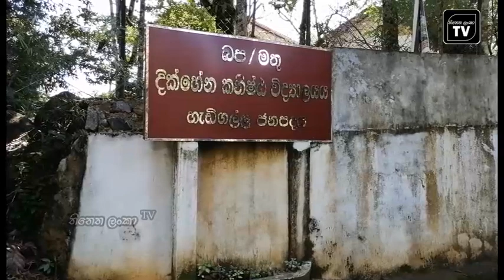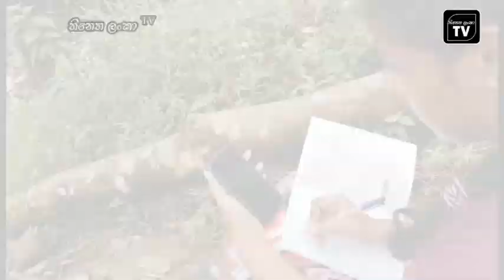children dream | 4G සිහිනයක්වූ හැඩිගල්ල දික්හේන ලමයි | palindanuwara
Hadigalle Dikhena children who had a dream
school children suffering from lock of internet |  internet නොමැති නිසා දුක් විදින පාසැල් දරුවන්

ඔන්ලයින් ඉගෙන ගන්න සිග්නල් හොයන්න කදු නගින දික්හේනේ දරුවෝ..

       පවතින කොරෝනා තත්වය නිසා පාසැල් හා උසස් අධ්‍යපනයේ නියලෙන ලමුන් සදහා තම අධ්‍යපන අවශ්‍යතා සපුරා ගැණිම සදහා ඔන්ලයින් තාක්ෂණය භාවිතා කරයි.
     එහෙත් එම තාක්ෂණය භාවිතා කිරිමට නොහැකිව සිටින ලමුන් පිරිසක් අගලවත්ත බදුරලිය දික්හේන ප්‍රදේශයෙන් සිටින බව දැනගන්න ලැබිණ.

බදුරලිය නගරයේ සිට කිලෝමිටර 15කට වඩා දුරකින් පිහිටා  ඇති දුෂ්කර ප්‍රදේශයක්වන බටගොඩවිල, දික්හේන, හෙට්ටයකන්ද ,පල්ලේකුඹුර, බොල්ලුන්න හා සමගිපුර යන ගම්වල පවුල් 1300ක් පමණ ජීවත්වන අතර එම පවුලවල් අතරින් ලමුන් 270ක් පමණ අධ්‍යපනය හදාරන්නේ දික්හේන කනිෂ්ඨ විද්‍යාලයේ වන අතර  ලමුන් සියයකට වැඩි පිරිසික් වෙනත් පාසල්වලද ඉගෙනුම ලබයි.
      දික්හේන කනිෂ්ඨ විද්‍යාලයේ පරිඝණක තාක්ෂණ පහසුකම් හා පුළුල් ඩිජිටල් සංනිවේදන උපකරණ තිබුණද ඒ හා අතව්‍යශ්‍ය ඉන්ටර්නෙට් පහසුකම් නොමැතිව අපහසුතාවයට පත්ව ඇති අතර විභාග ඉල්ලුම පත්‍රද අයදුම් කලයුතු වන්නේද ඔන්ලයින් තාක්ෂණය ඔස්සේ වන බැවින් ගුරුවරුද මහත් අපහසුතාවයට පත්ව ඇත.
      ප්‍රදේශයේ ඇවිද යන අපට දක්නට ලැබුනේ රංචු පිටින් ලමුන් කදුමතට නැග දුරකතන සංඥා සොයන අයුරුයි. එහෙත් එලෙස ලැබෙන සංඥා කඩින් කඩ විසන්දි විම නිසා තම ඉගෙනුම් කටයුතු කර ගැණිමට නොහැකි බව ලමුන පවසනවා.
    දින්හේන පාසල අවට ගම්මානවල වෙසෙන ජනතාව ඉතා අපහසුතා මැද ජීවත්වන අතර තම දුවා දරුවාට ඉගෙනුම් කටයුතු කර ගැණිම සදහා ජංගම දුරකතනයක් මිලදි ගැණීමටද අපොහොසත් පිරිසද බහුල බව ගම්මුන් සමග කථා කරණ විට දැනගන්නට ලැබින. තවද දික්හේන කනිෂ්ඨ විද්‍යාලයේ ඉගෙනුම ලබා උසස් ලෙස අධ්‍යපන පොදු සහතික පත්‍ර සමාන්‍යපෙල සමත්ව නගරයේ පාසලක උසස්පෙල සමත් විශ්ව විද්‍යාල වරම් ලැබු ලමුන් පිරිසක්ද කදු මුදනකදි හමුවුයේ ඔවුන්ගේ විශ්ව විද්‍යාල ඉගෙනුම් කටයුතුවල නිරිත වන අවස්තාවකදි.
අපසමග අදහස් දැක්වූ චතුරා උමානි - විශ්ව විද්‍යාල ඉගෙනුම් ලබන සිසුවිය.
       මම දික්හේන පාසලේ ඉගෙන ගෙන ඉහලන් සාමාන්‍ය පෙල පාස් වෙලා නගරයේ පාසලකට ගිහින් දැනට රුහුණු විශ්ව විද්‍යාලයේ ඉගෙනුම ලබනවා. පවතින කොරෝනා තත්වය නිසා අපේ අධ්‍යන කටයුතු සිදුවන්නේ ඔන්ලයින් තාක්ෂණය ඔස්සේ. ඒත් අපේ දික්හේන ගමට කෝල් එක්ක ගන්නවත් සිග්නල් නෑ. ඉතින් අපිට ඔන්ලයින් පංතියක් තියෙන වෙලාවට ගමේ තියෙන කදු මුදුනකට මෙහෙම එන්න වෙනවා. අපි වගේම ඉස්කොලේ ඉගෙන ගන්න නංගිලා මල්ලිලාටත් මේ ගැටළුව තියෙනවා. සමහර වෙලාවට තේමිගෙන කුඩැල්ලෝ කකා තමයි අපි මෙහෙම කඳුමුදුන්වල ඇවිත් ඔන්ලයින් පංති වලට සහභාගි වෙන්නේ.
      ඔෂනි චමුදිකා - දික්හේන විදුහලේ 11වසරේ ඉගෙනුම ලබන සිසුවිය..
        මම දිකහේන පාසලේ මෙවර සාමාන්‍ය පෙල විභාගෙට ලියන්න හිටියේ ඒත් මේ කොරෝනා නිසා අපිට මාස ගානක් ඉස්කොලේ නැති නිසා සිලබස් එක අපිට ආවරණය උනේ නෑ. අපේ දෙමාපියන් දුක්මහන්සි වෙලා උගන්වන්නේ. නගරයේ ඉන්න යාළුවන්ට ඔන්ලයින් පංති වලට සහභාගි වෙන්න පුළුවන්. ඒත් අපිට එහෙම අවස්ථාවකට සහභාගි වෙන්න විදියක් නෑ. අපේ ගමට දුරකතන සංඥා නැති නිසා. අපේ ඉස්කොලෙත් පරිඝණක පහසුකම්, ඩිජිටල් පුළුල් තිරයක්ද තියෙනවා. එවා පාවිච්චි කරණ්න සිග්නල් නෑ. අපේ ගමට සිග්නල් තියෙනවානම් එවායෙන් අපිට ඉගෙන ගන්න තිබුනා. ගමේ ලමයි කීප දෙනෙකුට විතරයි දුරකථන තියෙන්නේ. ඒ නිසා අපි එකතුවෙලා කඳු මුදුනකට ගිහින් ඔන්ලයින් පංතිවලට සහභාගි වෙන්නේ.

    ලසිනි දනුෂිකා - දික්හේන විදුහලේ 11වසරේ ඉගෙනුම ලබන සිසුවිය..
මම මේ පාර සාමාන්‍ය පෙල විභාගය ලියන්න හිටියේ. ඒත් මේ කොරෝනා නිසා අපිට ඉස්කොලේ නෑ. ඒ නිසා අපිට සිලබස් එක ආවරණය උනේ නෑ. අනිත් අයට වගේ මට ඔන්ලියන් පංතිවලට සහභාගි වෙන්න විදියක් නෑ. අපේ ගමේ සංග්නල් නැ, අනික මගේ අම්මලාට ෆෝන් එක්ක ගන්න පුළුවන් කමක් නෑ. මගේ යාළුවන්ගෙන් එක්කෙනුකුට ෆෝන් එක්ක තියෙනවා. අපි කට්ටිය එකතුවෙලා, ගේ පිටිපස්සේ තියෙන කන්දට යනවා සිගිනල් හොයන්න. අපේ ගමට දුරකථන සංඥා කුලුණක් හදලා සිග්නල් දෙනවානම් ලොකු දෙයක්.. එහෙම උනොත් කොහොම හරි ඉගෙනගෙන මගේ දුක්විදින දෙමාපියනට සතුටක් ගෙන දෙන්න පුළුවන් වෙවී.